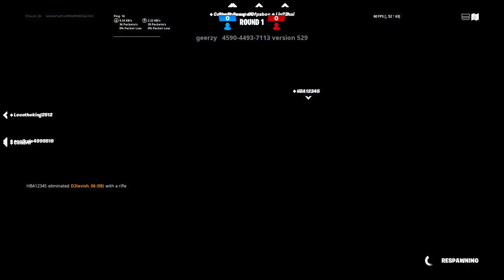SUNNY SKIN + BOLD BAR GAMEPLAY (the pit fortnite)